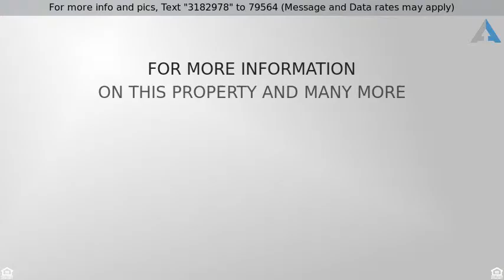Priced at $775,000 - 2133 East Catamaran Lane, Orange, CA 92867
Single Family Residence, Contemporary - Orange, CA

4 bedroom home in gated community of Winderlee in Orange. Walking distance to Villa Park Schools. Light and bright open floor plan. Extra large family room with cozy fireplace. Kitchen opens to the family room with large Corian (granite-like) island and desk area, stainless steel appliances, built-in microwave and pantry and slider out to the backyard. Formal dining room and formal living room with gorgeous wood floor stairway upstairs to the 4 bedrooms. Over-sized Master suite with two walk-in closets, huge master bathroom with tub and shower and upstairs laundry.  3-car garage has drive-thru access to totally fenced and private backyard.  Large grassy area in backyard.